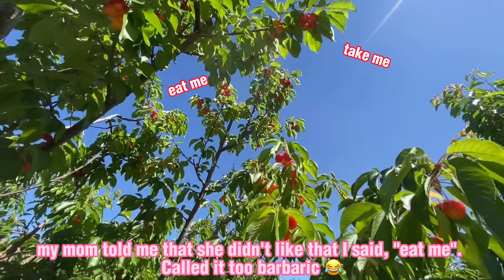picking all the cherries on the cherry tree | it's time to meet my mother | DAY IN THE LIFE VLOG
Today's vlog introduces a major character in my life! It was truly a great day. Thanks for joining!

CHAPTERS:
0:00 preview & intro
0:28 cherry picking begins
1:52 cherry appreciation montage
2:13 cherry picking resumes
7:22 farmer's break
8:06 the haul
9:10 cherry delivery
10:29 fortune cookie
10:46 back home
11:28 back out
11:43 evening time